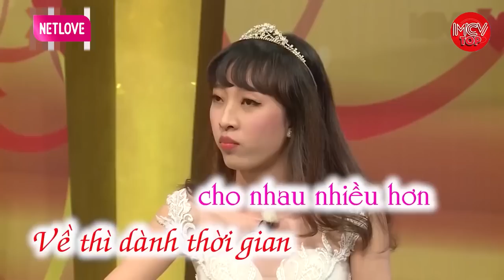Làm Dâu Miền Bắc Vợ Trẻ Uất Ức Khóc Nghẹn Vì Ba Và Anh Chồng Khó Tính